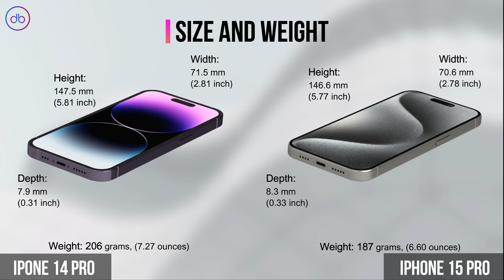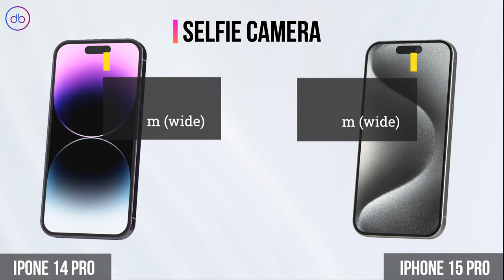What's the Main Specs Difference? Apple iPhone 14 Pro vs 15 Pro | Comparison with 3D View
APPLE iPHONE 3D FULL SPECS COMPARISON 14 Pro vs 15 Pro

Compare,Decide,Enjoy!